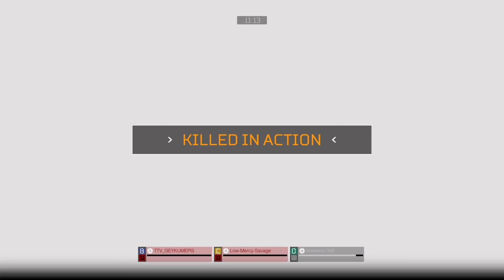Dutch Treat Tournament